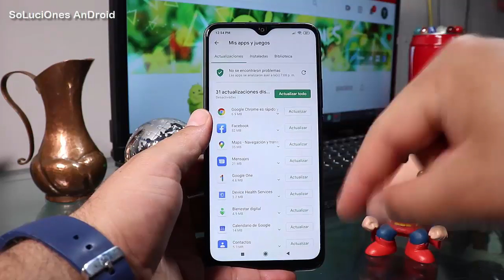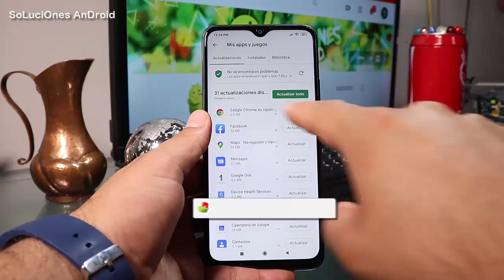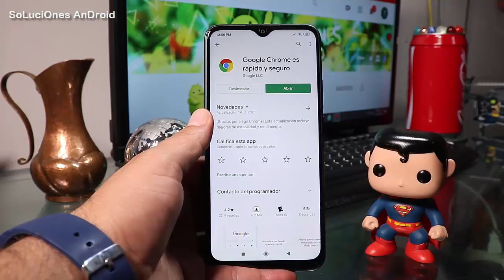Xiaomi Redmi 9 Como Actualizar App desde Play Store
Como Actualizar App desde Play Store Xiaomi Redmi 9
Tips y Trucos Xiaomi Redmi 9